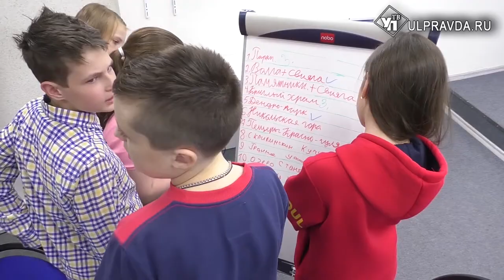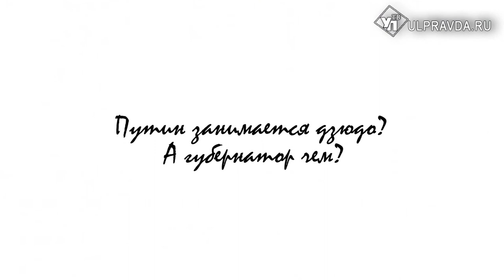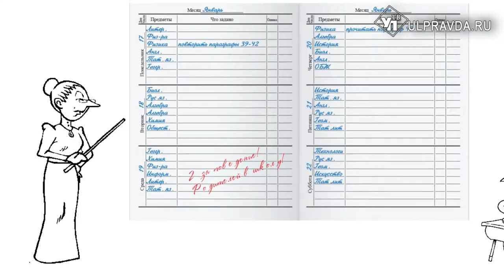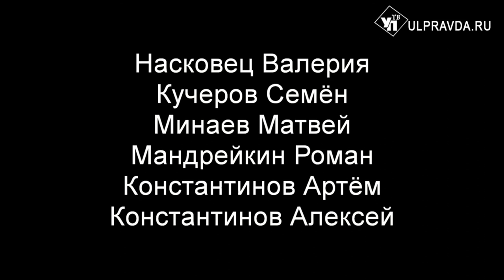ДВести: самый важный праздник в году и 200 вопросов губернатору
В этом выпуске – два праздника, один мультик, один прогноз и много-много интересного. Впрочем, как и всегда